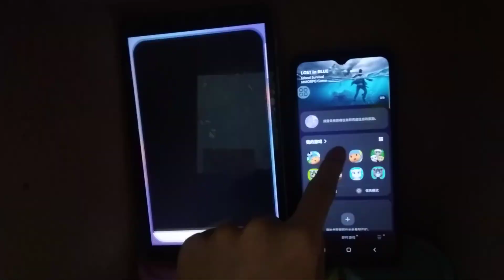Talking Pocoyo Echo 8951